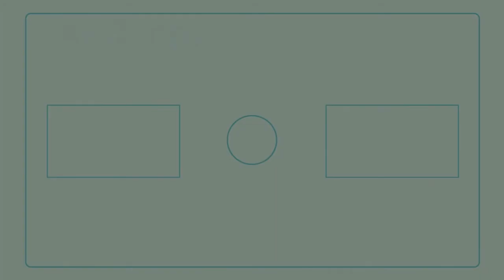Living Room Room Escape Game Walkthrough (Koji morimoto)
Escape Game Living Room Walkthrough